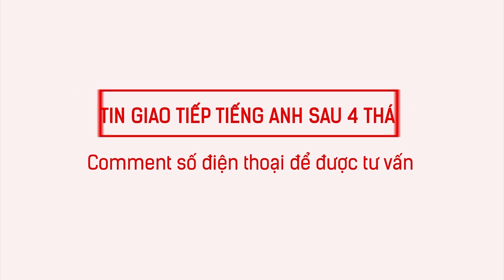Langmaster Review | HV BÙI QUYÊN | KÉM TIẾNG ANH - CẠNH TRANH SAO NỔI? [Học tiếng Anh hiệu quả]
2⃣ Phương pháp học tiếng Anh hiệu quả cho người bắt đầu/ mất gốc
3⃣ Lộ trình học tiếng Anh dành cho người mất gốc